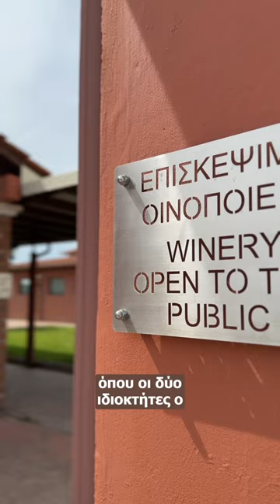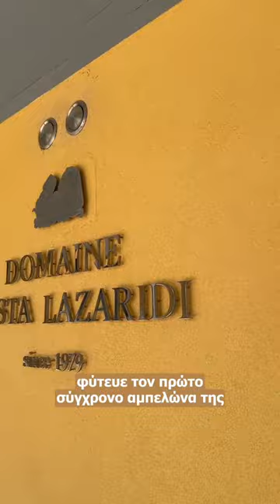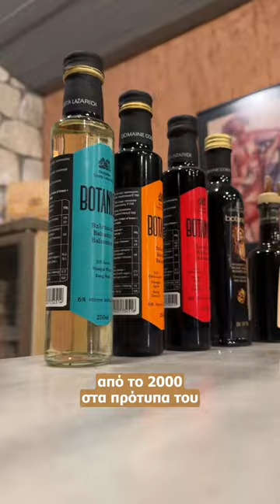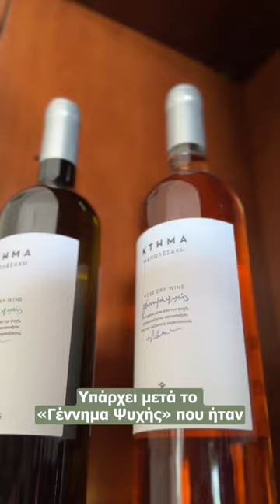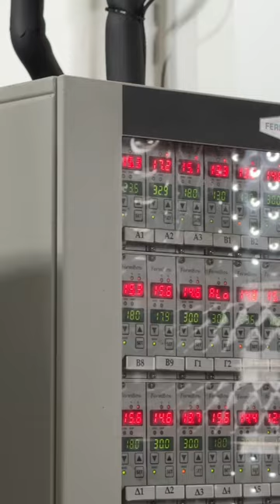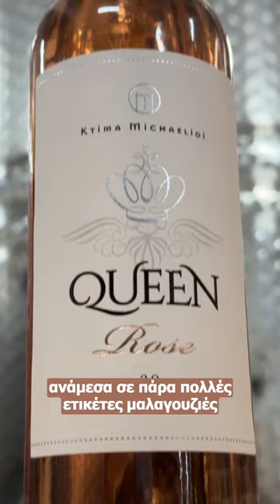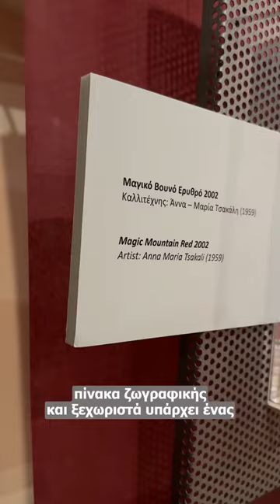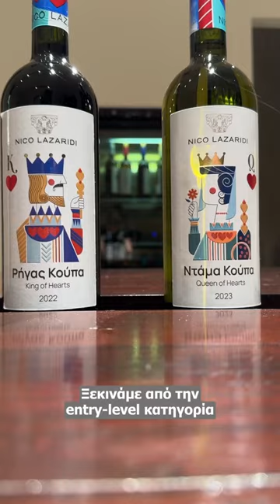Τα Οινοποιεία της Δράμας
Δραμοινογνωσία | 11-19 Μαΐου 2024

🍷 Γνωρίστε τα φημισμένα οινοποιεία της Δράμας! 🥂
00:00 Κτήμα «Τέχνη Οίνου» | Άκης Παπαδόπουλος, Οινολόγος
03:00 Κτήμα «Costa Lazaridi» | Γεράσιμος Λαζαρίδης, Διευθύνων Σύμβουλος
05:54 Κτήμα «Μανωλεσάκη» | Σταύρος Μανωλεσάκης, Οινοποιός
07:44 «Οινογένεσις» | Χαράλαμπος Τσάλκος, Χημικός Οινολόγος - Υπεύθυνος Παραγωγής
10:44 «oenops wines» | Νίκος Καρατζάς, Οινολόγος – CEO
12:46 «Κτήμα Μιχαηλίδη» | Ιορδάνης Μιχαηλίδης, Οινοποιός
14:45 Μικροοινοποιία «Μιχαηλίδου Ευτυχία» | Ευτυχία Μιχαηλίδου, Ιδιοκτήτρια
16:53 «Κτήμα Παυλίδη» | Θανάσης Εξάρχου, Οινολόγος
18:42 «Κτήμα Ερυθρού Ρόδου» | Κατερίνα Καραμπατέα, Χημικός Οινολόγος - Δρ. Οινολογίας
19:39 «Nico Lazaridi» | Νικολό Λαζαρίδης, Εμπορικό Τμήμα

Δραμοινογνωσία: Γεύση οίνου, επίγευση πολιτισμού

👍 Εάν σας άρεσε αυτό το βίντεο μην ξεχάσετε να μας χαρίσετε το 'Like'.
🗨️ Θα χαρούμε να διαβάσουμε τα σχόλια και τις παρατηρήσεις σας.
📣 Μοιραστείτε ελεύθερα αυτό το βίντεο!

🙏 Ευχαριστούμε που μας παρακολουθήσατε!